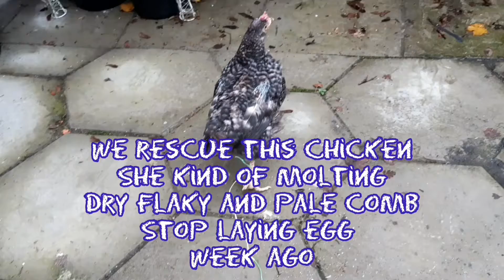Molting Chicken in Rescue